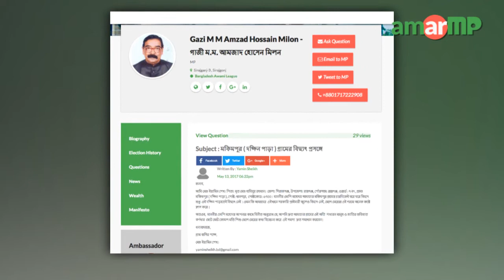Gazi M M Amzad Hossain Milon MP replied at AmarMP regarding electricity connection at Mokimpur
মকিমপুর ( দক্ষিন পাড়া ) গ্রামের বিদ্যুৎ প্রসঙ্গে আমার এমপি ডট কমের মাধ্যমে এক নাগরিকের করা প্রশ্নের উত্তর দিলেন সিরাজগঞ্জ ৩ আসনের সংসদ সদস্য গাজী ম.ম. আমজাদ হোসেন মিলন। প্রশ্নটি করেন  মকিমপুর গ্রামের মোঃ ইয়ামিন শেখ। এক ভিডিও বার্তার মাধ্যমে এমপি আমজাদ হোসেন এর জবাব দেন।

এমপির কাছ থেকে উত্তর সংগ্রহের প্রক্রিয়াটি সমন্বয় করেছেন  আমার এমপি ডট কমের এম্বাসেডর বিজয় কুমার দত্ত।